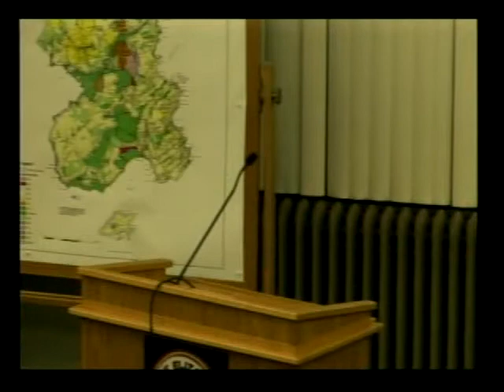Town Council 11/6/14